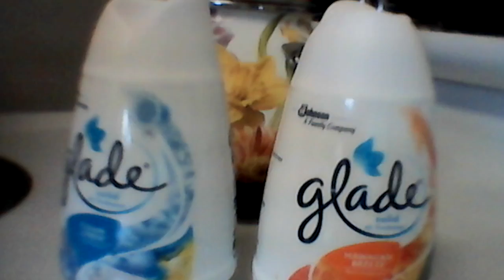glade solid air freshener price 97 cents each Wal-Mart haul